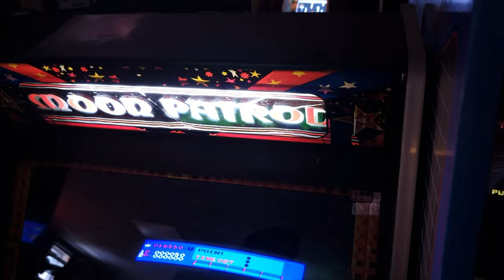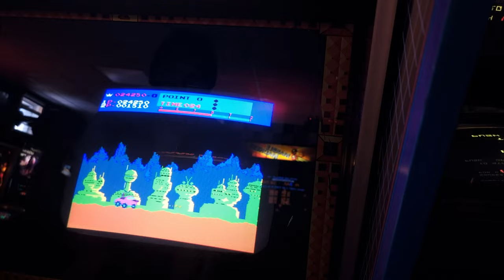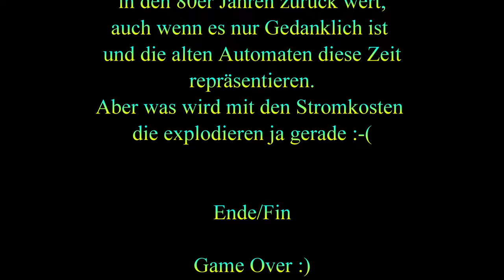Arcade - Moon Patrol 1982 - Williams 4K-24fps - For Amusement Only e.v.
Moon Patrol befinde sich bei mir in mehren Arten, als Hellomat als Original Automat ja und auch als MAME Variante..
Was muss ich mache, fahre mit dein Mondauto von Punkt A nach Z und überleben alle Torturen von UFO Angriffe bis Schlaglöcher und Feindliche Panzer und Minen.